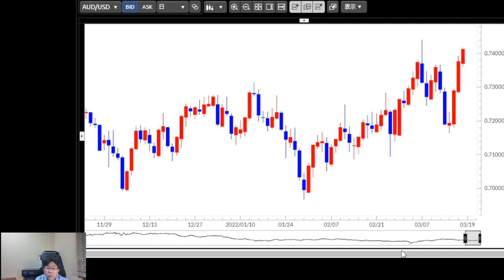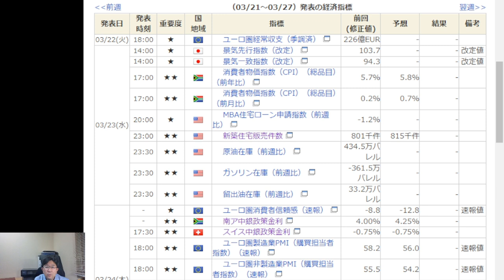ついにトランプ・ラリーを超えた米ドル高、次の目標とは!?【為替ウィークリーセミナー】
「為替ウィークリーセミナー」は原則、毎週第1営業日に更新予定です。

為替に精通したマネックス証券チーフ・FXコンサルタントの吉田恒が、米ドルや豪ドル、ユーロや英ポンド、新興国通貨といった注目通貨について、直近の為替動向を解説いたします。

■吉田恒のそのほか為替レポート
・日々更新！【為替デイリー】

加入協会：日本証券業協会、一般社団法人 第二種金融商品取引業協会、一般社団法人 金融先物取引業協会
一般社団法人 日本暗号資産取引業協会、一般社団法人 日本投資顧問業協会